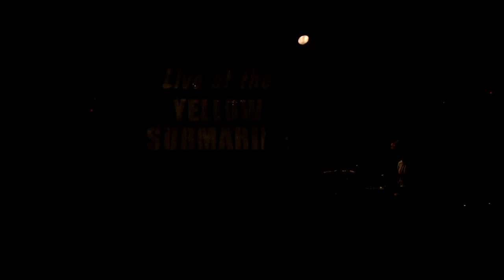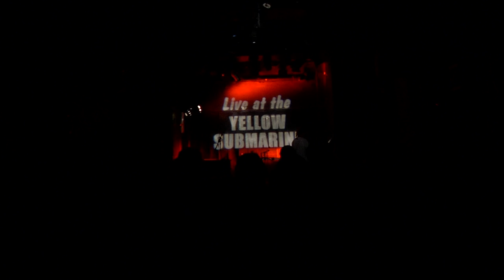MALOX @ the Int'l Showcase Festival for World Music & Jazz 2013 (part 1)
was the one to conclude the opening night of the Int'l Showcase Festival for World Music & Jazz at the Yellow Submarine, Jerusalem, 13 Nov., 2013.

Although our LIVE broadcast has experienced some technical difficulties, fortunately we've received this so enjoy!